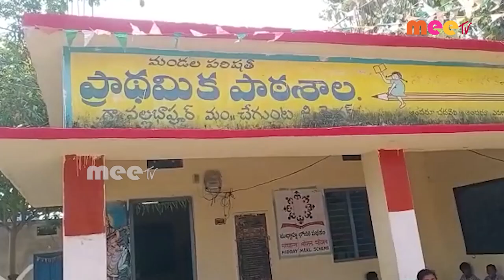కంటి వెలుగు శిబిర0